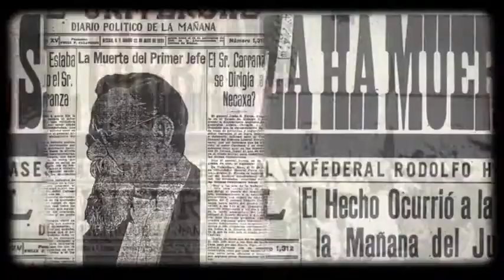Mexico 2010 - Revolution - 23 - The Death of Venustiano Carranza